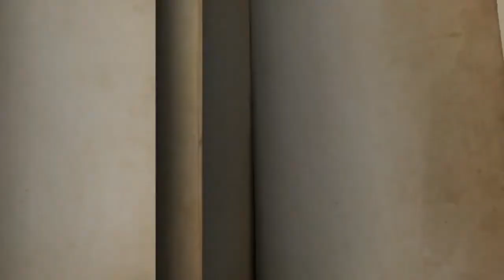第五人格 逃出生天还是要靠队友